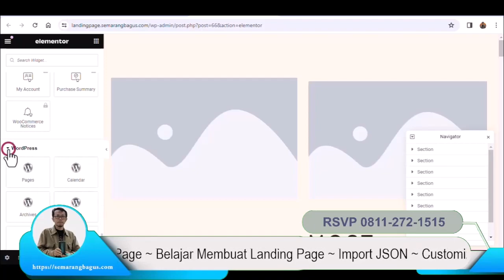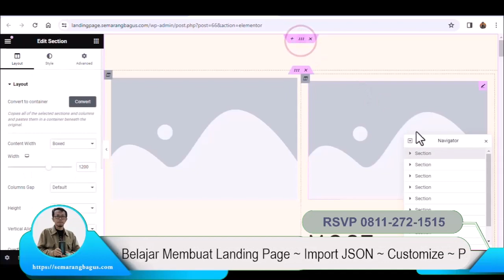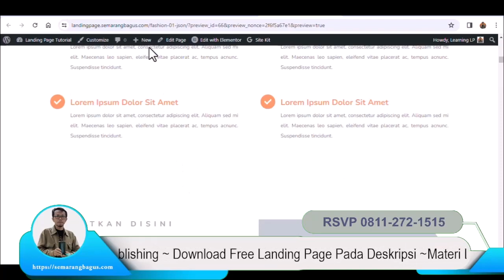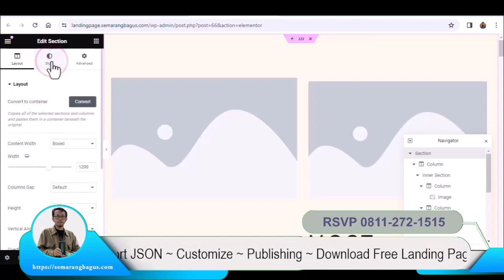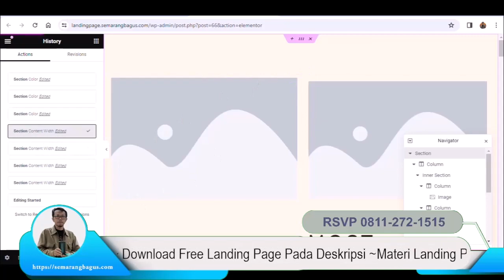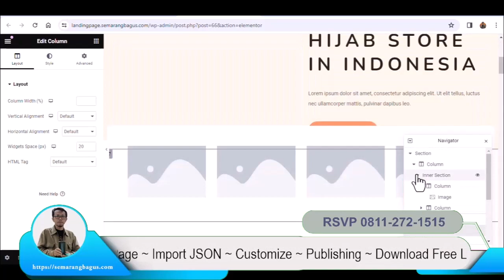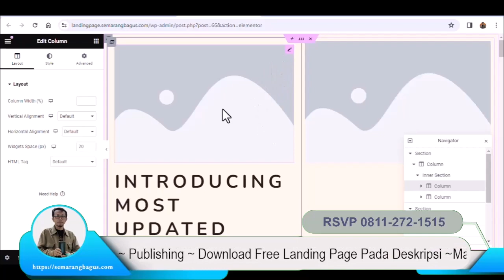09 Cara menghapus blank space pada landing page section elementor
Mulai kustomisasi halaman landing page Cara menghapus blank space pada section elementor